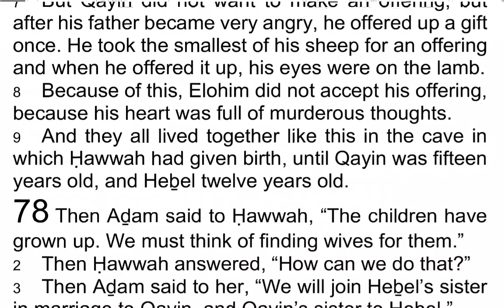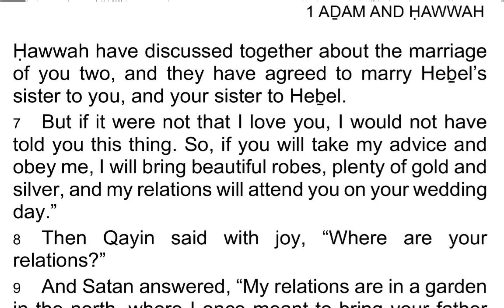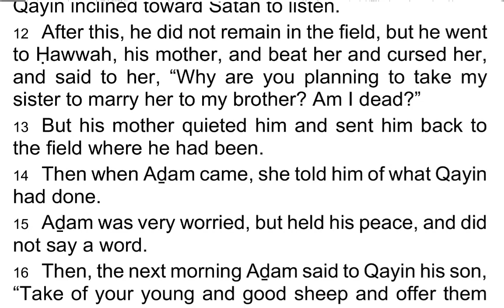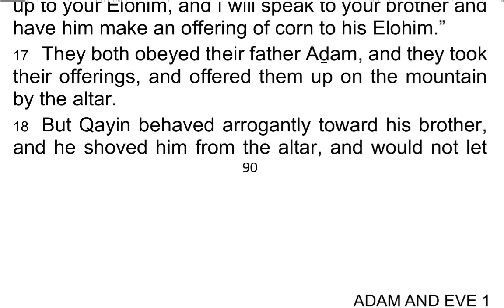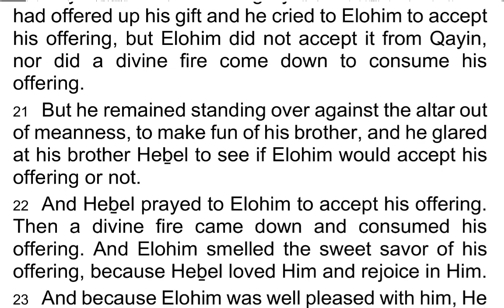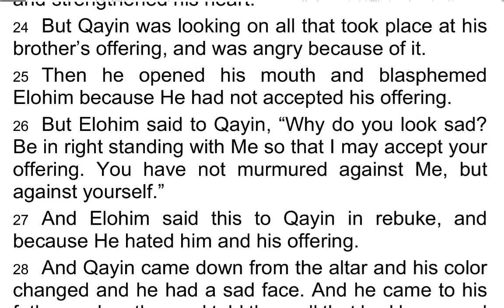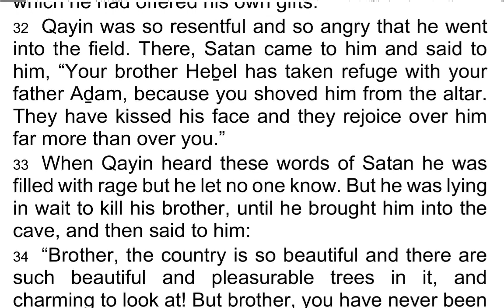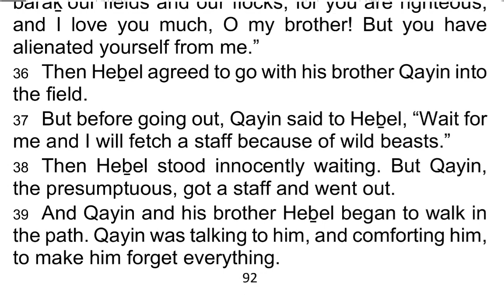The 1st Book of AḎAM & ḤAWWAH / Adam & Eve 78 - I Read My Scriptures! ❤️ 📖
Today's Reading:
1 Then Aḏam said to Ḥawwah, “The children have grown up. We must think of finding wives for them.”

2 Then Ḥawwah answered, “How can we do that?”

3 Then Aḏam said to her, “We will join Heḇel’s sister in marriage to Qayin, and Qayin’s sister to Heḇel.”

4 Then Ḥawwah said to Aḏam, “I do not like Qayin because he is hard-hearted. So, let them stay with us until we offer up to 𐤉𐤄𐤅𐤄 on their behalf.”

5 And Aḏam said no more.

6 Meanwhile Satan came to Qayin in the form of a man of the field, and said to him, “Look. Aḏam and Ḥawwah have discussed together about the marriage of you two, and they have agreed to marry Heḇel’s sister to you, and your sister to Heḇel.

7 But if it were not that I love you, I would not have told you this thing. So, if you will take my advice and obey me, I will bring beautiful robes, plenty of gold and silver, and my relations will attend you on your wedding day.”

8 Then Qayin said with joy, “Where are your relations?”

9 And Satan answered, “My relations are in a garden in the north, where I once meant to bring your father Aḏam, but he would not accept my offer.

10 But if you will receive my words and if you will come to me after your wedding, you shall rest from the misery in which you are; and you shall rest and be better off than your father Aḏam.”

11 At these words, Satan got Qayin’s attention, and Qayin inclined toward Satan to listen.

12 After this, he did not remain in the field, but he went to Ḥawwah, his mother, and beat her and cursed her, and said to her, “Why are you planning to take my sister to marry her to my brother? Am I dead?”

13 But his mother quieted him and sent him back to the field where he had been.

14 Then when Aḏam came, she told him of what Qayin had done.

15 Aḏam was very worried, but held his peace, and did not say a word.

16 Then, the next morning Aḏam said to Qayin his son, “Take of your young and good sheep and offer them up to your Elohim, and I will speak to your brother and have him make an offering of corn to his Elohim.”

17 They both obeyed their father Aḏam, and they took their offerings, and offered them up on the mountain by the altar.

18 But Qayin behaved arrogantly toward his brother, and he shoved him from the altar, and would not let him offer up his gift on the altar, but he offered his own offering on it with a proud heart, full of guile and fraud.

19 But Heḇel set up stones that were near at hand and on that, he offered up his gift with a heart humble and free from guile.

20 Qayin was then standing by the altar on which he had offered up his gift and he cried to Elohim to accept his offering, but Elohim did not accept it from Qayin, nor did a divine fire come down to consume his offering.

21 But he remained standing over against the altar out of meanness, to make fun of his brother, and he glared at his brother Heḇel to see if Elohim would accept his offering or not.

22 And Heḇel prayed to Elohim to accept his offering. Then a divine fire came down and consumed his offering. And Elohim smelled the sweet savor of his offering, because Heḇel loved Him and rejoice in Him.

23 And because Elohim was well pleased with him, He sent him a messenger of light in the form of a man to partake of his offering, because He had smelled the sweet savor of his offering, and he comforted Heḇel and strengthened his heart.

24 But Qayin was looking on all that took place at his brother’s offering, and was angry because of it.

25 Then he opened his mouth and blasphemed Elohim because He had not accepted his offering.

26 But Elohim said to Qayin, “Why do you look sad? Be in right standing with Me so that I may accept your offering. You have not murmured against Me, but against yourself.”

27 And Elohim said this to Qayin in rebuke, and because He hated him and his offering.